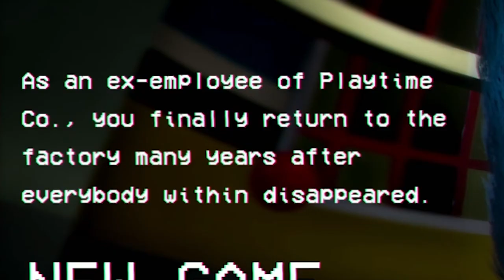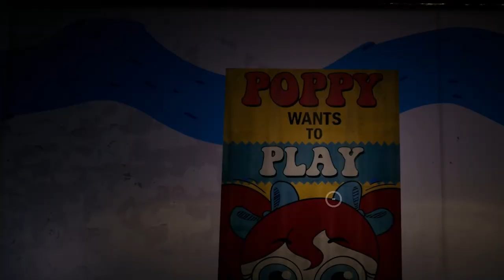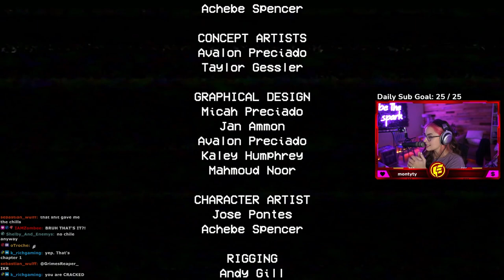THIS GAME IS TERRIFYING - Poppy Playtime Chapter 1